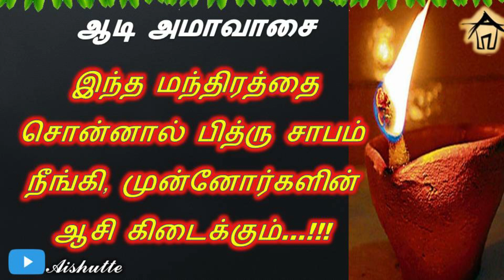ஆடி அமாவாசை 2023 | இந்த மந்திரத்தை சொன்னால் பித்ரு சாபம் நீங்கி, முன்னோர்களின் ஆசி கிடைக்கும்...!!